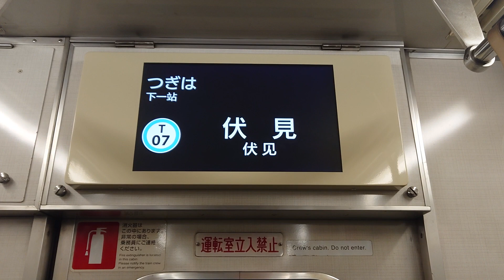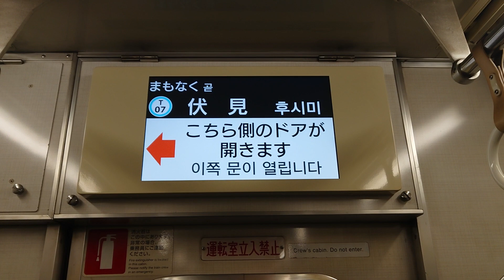名古屋市交通局名古屋市営地下鉄鶴舞線３０５０形パッとビジョンＬＣＤ次は丸の内から伏見まで日本車輌製造三菱製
動画投稿フルハイビジョン原則として撮影機材ＳＯＮＹＸＰＲｌＡスマホです名古屋市交通局名古屋市営地下鉄鶴舞線３０５０形パッとビジョンＬＣＤ次は丸の内から伏見まで日本車輌製造三菱製僕の１億チャンネル登録よろしくお願いいたします僕の１億再生回数よろしくお願いいたします